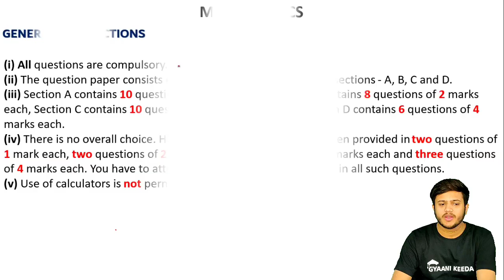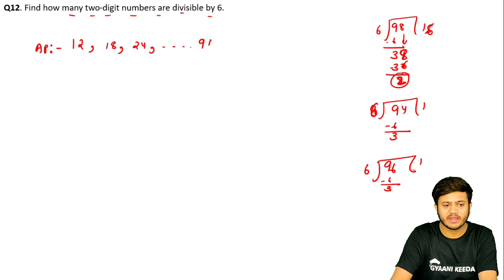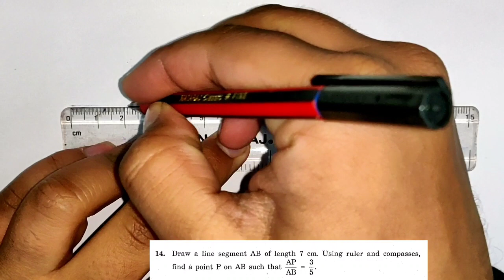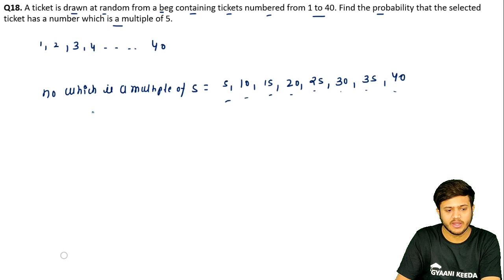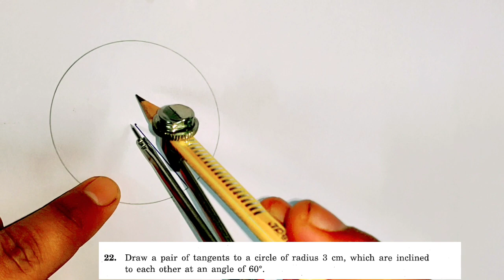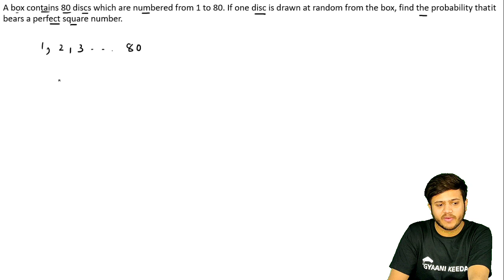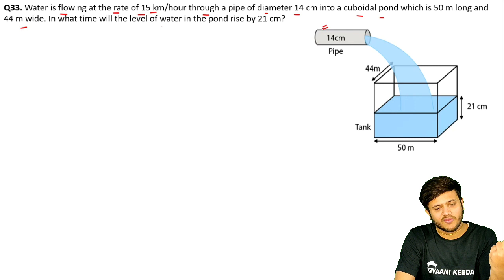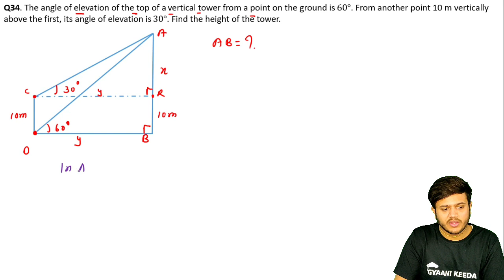PYQs|Class 10 Maths 2011 CBSE board question paper complete solution in one shot |अब लगेगी आग 🔥🔥🔥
Hare Krishna 😊
In this lecture we are going to start the series दस का दम in which we are going to solve the CBSE 2011 board question paper in one shot .

1.CBSE board question paper
2.CBSE 2011 Question paper
3.CBSE MAths question paper previous year
4.Previous year board question paper
5.2011 Maths Board question paper complete solved
6.CBSE board question paper solutions
7.CBSE 2011 Previous year complete solution
8.2011 maths question paper solutions
9.Maths question paper class 10 maths solutions
10.PYQS series gyaani keeda